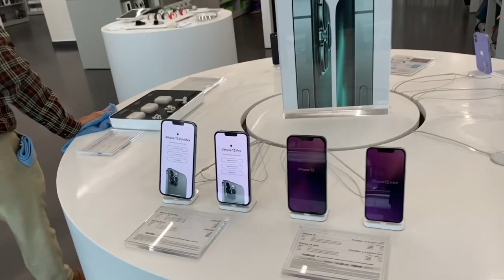New iPhone 13 pro max unboxing || Net cash || Near Begumpet Aptronix || ￼Vlog by Chintu#iphone